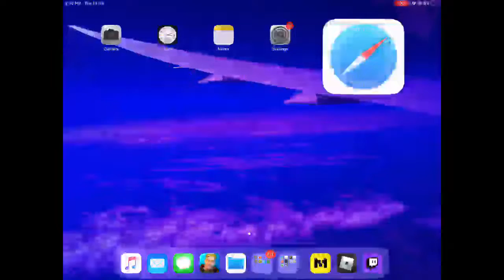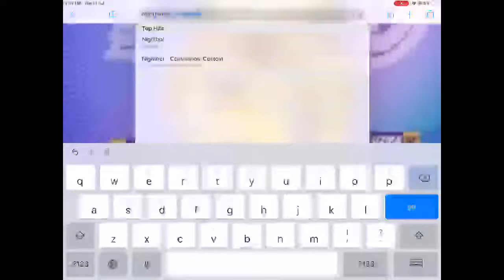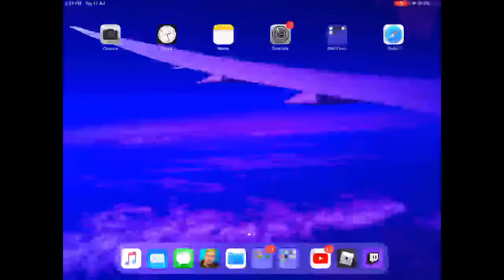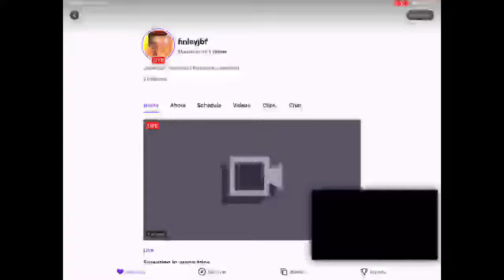Sweating in arena trios